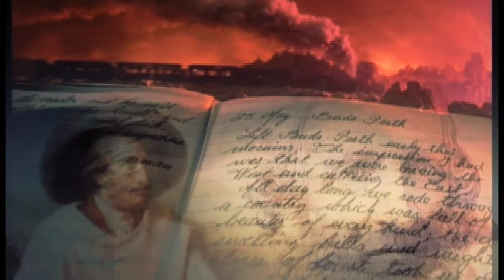I PRODOTTI DELLA REGIONE CAMPANIA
Regia Fulvio Iannucci, fotografia, riprese e montaggio Davide Contessa.
Si ringrazia Fulvio Iannucci - CosmoAdv